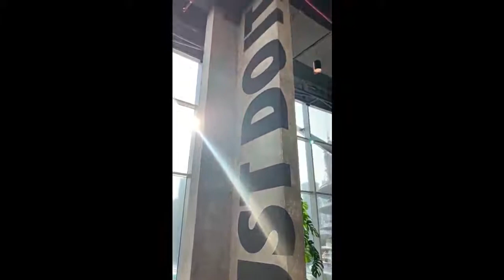ONLY THOSE WHO CAN SEE THE INVISIBLE CAN DO THE IMPOSSIBLE.